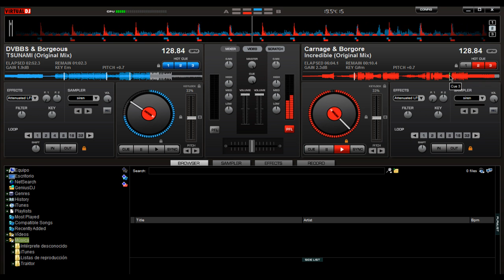DVBBS & Borgeous- Tsunami Incredible [DJMarcosR REMIX]